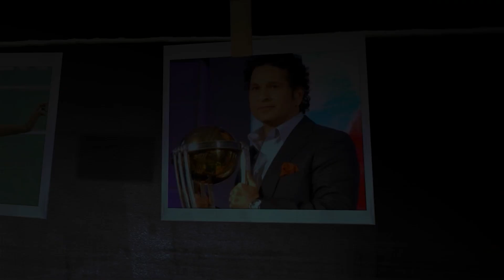भगवान के नाम पर लगाया करोड़ों का चूना | Capital TV Uttar Pradesh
There is no dearth of people who commit fraud even in the name of God. Many such gangs are active on social media. Sometimes darshan and sometimes lucky draw in the name of some Dham. You come to know that you have been cheated when money is deducted from your account. Many times it has also been seen that the entire account becomes empty.